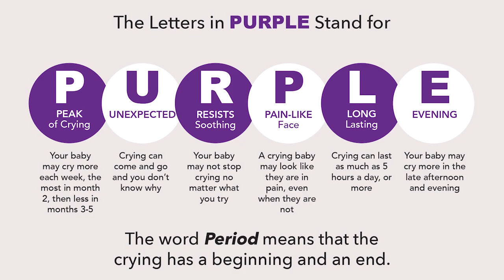PURPLE Crying - Baby Safety Month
Pediatric Nurse Practitioner at Edgerton Hospital Fulton Square Clinic, Crystal Endres, is back with another Baby Safety Month topic. Awareness and understanding of PURPLE Crying can help parents be prepared for times when their child may be inconsolable.